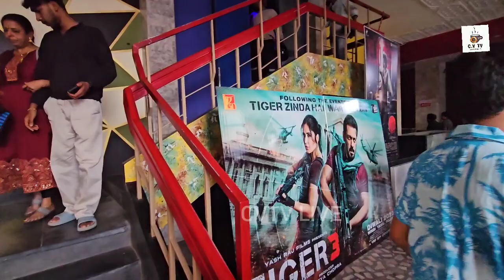LEO Review | Leo Theatre Response|Thalapathy Vijay |LCU Update Thalapathy Vijay |leo fdfs